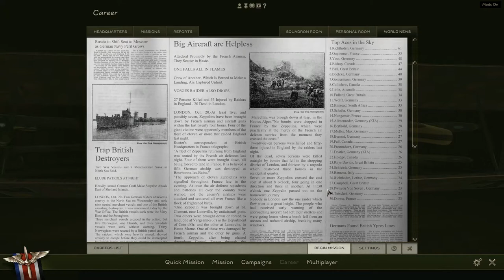Pwnyou Von Seven, Jasta 4, flight 16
We take to the sky's for another line patrol, and make are way onto the top aces list.

and help out, they need your help to keep everything going and not end up on the streets.